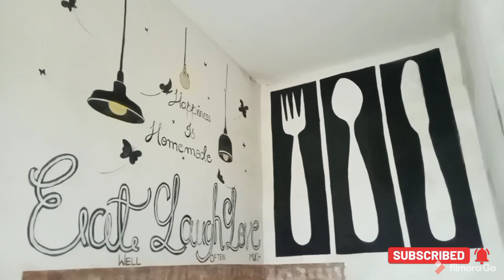PAINTING ON MY RENTED ROOMS WALL🎨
Let's paint with me guys. n I love to paint any where,🤣lol..iam painting on my rented rooms. so it take 3days to fully complete bcoz m so lazy person😅. so much fun n ya learn a lot also..hope u guys like it... please do comment n subscribe my channel..THANK YOU🌈
I AM SUPPER ACTIVE ON INSTAGRAM,